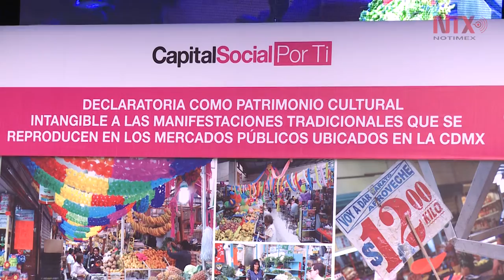Mexico City's markets become Intangible Cultural Heritage Sites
Public markets showcase the ethnic and social diversity of a place. That’s why Mexico City’s public markets have been named Intangible Cultural Heritage sites.